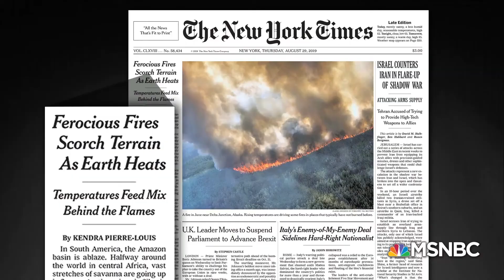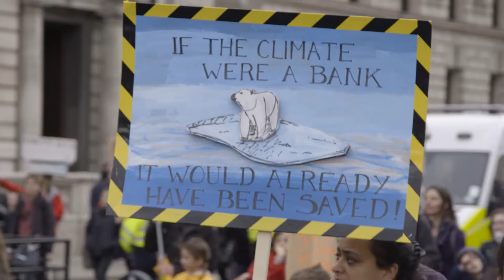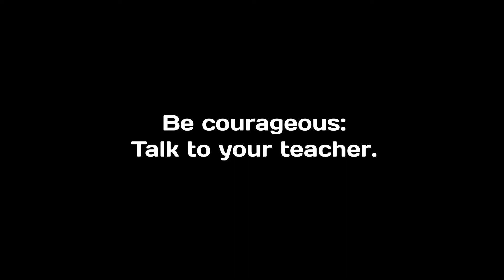Be Courageous. MakeClimateAClass​.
300 interns from 25 countries have gathered in 2021 with a mission: to engage 100,000 students around the world in Global Dialogs and find a solution to the climate crisis by 2030.
~SUBTITLES AVAILABLE - SELECT YOUR LANGUAGE IN SETTINGS~

HERE IS WHAT YOU SHOULD DO NOW:
Step 1: Sign the Pledge to MakeClimateAClass​ here, you will receive a certificate for your involvement!

and find a Global Dialogue near you!

Step 3: Ask your teacher to MakeClimateAClass​ and assign one of the global dialogues for class!

Produced by Bard CEP. Written by the Solve Climate by 2030 interns. Edited by Masha Zabara.

6:49
6:52